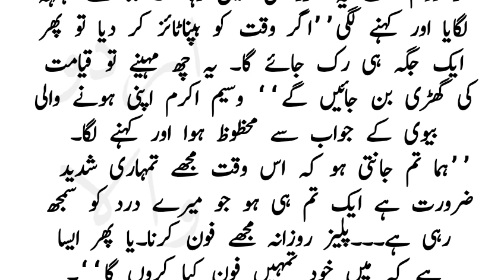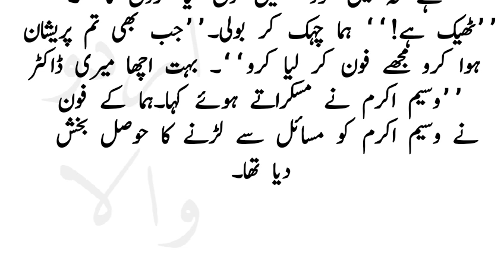Biography Of Wasim Akram || King Of Swing || Biography In Urdu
Learn about the King of Swing, Wasim Akram, in this Urdu biography video. Discover the life story of the legendary cricketer in episode 14 of our biography series. Wasim Akram ki ye biography urdu book Street Fighter se li gae hai.